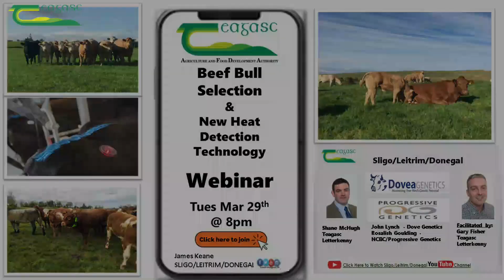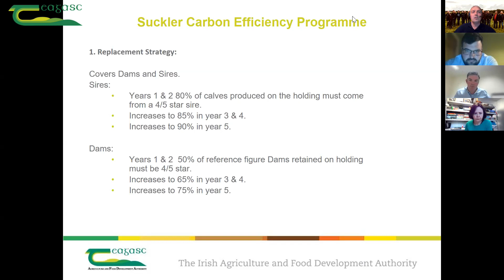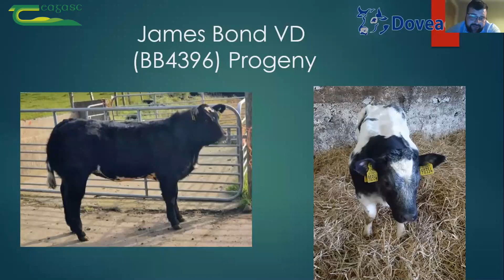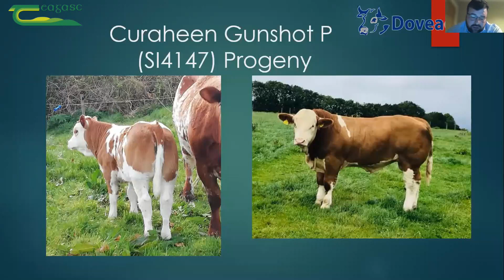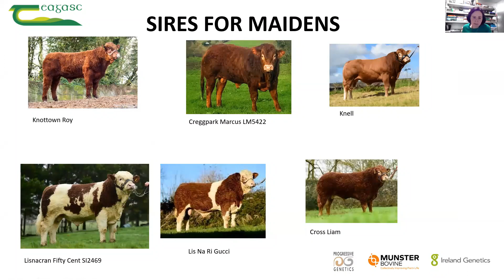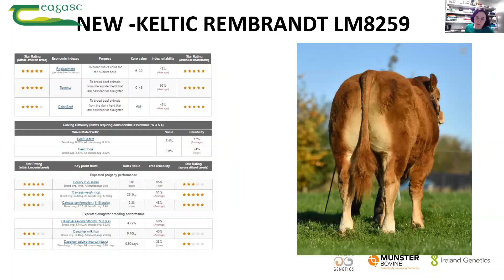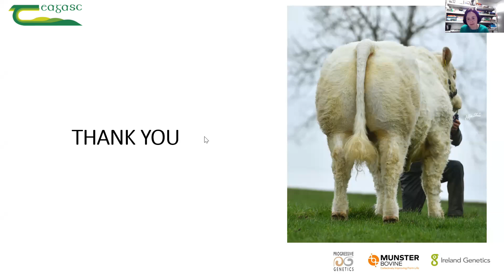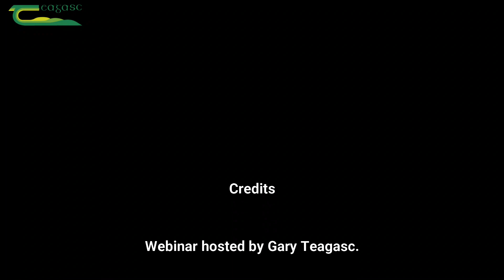Beef Bull Selection & Heat Detection Technology - Teagasc SLD Webinar Series Spring 2022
In this video John Lynch of Dovea Genetics and Rosalish Goulding of Progressive Genetics go through a large selection of the bulls available this year and their various qualities and traits.  In addition, Shane McHugh, Teagasc Letterkenny outlines some of the new technologies available to improve heat detection in beef herds.